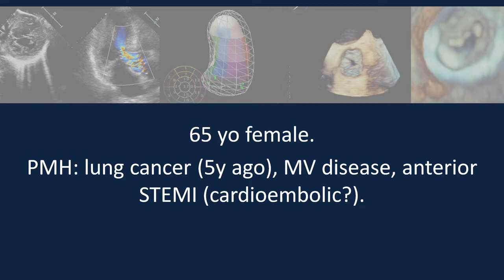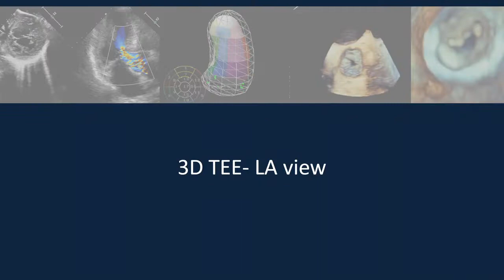Mixoma atrial esquerdo.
Sexo feminino, 65 anos.
Antecedentes: neoplasia pulmonar (há 5 anos), doença valvar mitral, IAMCSST anterior (cardioembólico?).
Ecocardiograma: massa hiperecoica aderida ao septo interatrial & alterações da mobilidade segmentar do ventrículo esquerdo.
Realizado "contraste" (agente de realce de bordas) para excluir trombo no ventrículo esquerdo.
Ecocardiograma transesofágico para melhor visualização do septo interatrial.